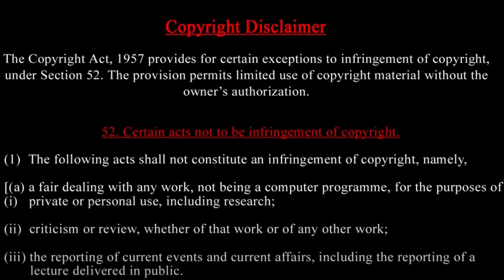AADUJEEVITHAM REVIEW | THE GOAT LIFE கேரள நம்பூதரிகளால் நாசமானதா நஜீப் வாழ்க்கை Prasath Signature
AADUJEEVITHAM TAMIL REVIEW | THE GOAT LIFE கேரள நம்பூதரிகளால் நாசமானதா நஜீப் வாழ்க்கை Prasath Signature movie review  TAMIL

Prasath signature
Transcript
Aadujeevitham review
Aadujeevitham theatre review
Aadujeevitham trailer
Aadujeevitham malayalam review
Aadujeevitham response
Aadujeevitham song
Aadujeevitham prithviraj
Aadujeevitham prithviraj makeover
Aadujeevitham reaction
Aadujeevitham song
Periyone song
Prithviraj interview
Prithviraj latest
Najeeb interview
Najeeb Aadujeevitham
Aadujeevitham climax
Aadujeevitham entry
Aadujeevitham prithviraj entry
Aadujeevitham malayalam
Aadujeevitham trailer hindi
Ar rahman song
Ar rahman Aadujeevitham
Aadujeevitham real story